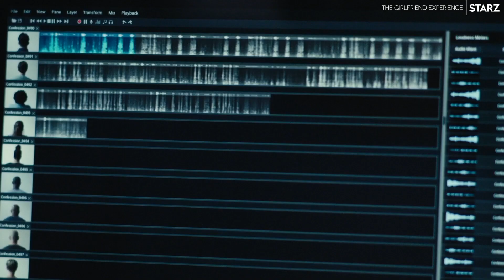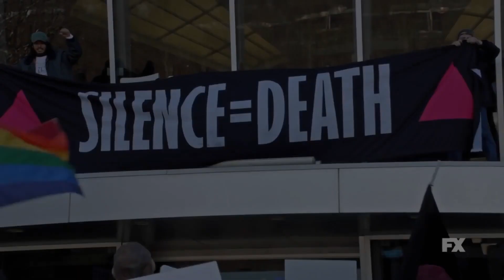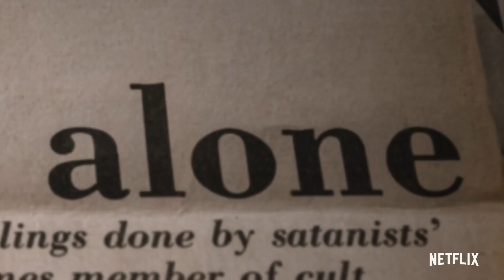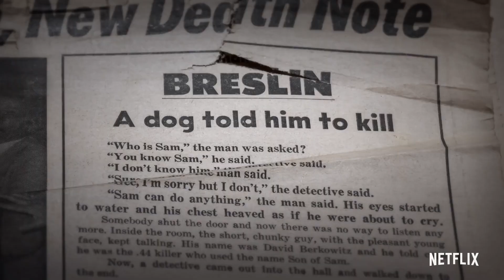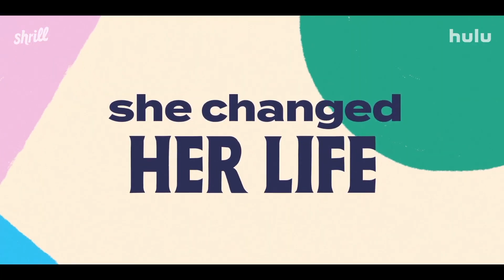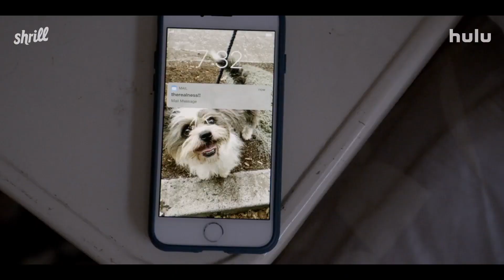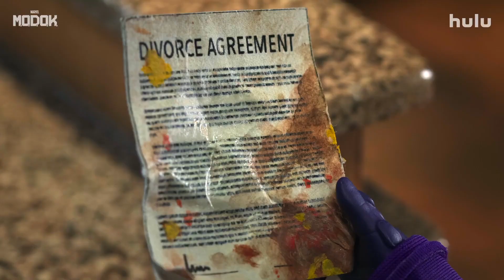Top TV Shows Premiering in May 2021 | Rotten Tomatoes TV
Check out trailers for the hot new and returning TV shows coming out in May 2021!

00:00 The Girlfriend Experience - Season 3
02:09 DC’s Legends of Tomorrow - Season 6
04:14 Pose - Season 3
06:00 Selena: The Series - Season 2
07:58 The Sons of Sam: A Descent Into Darkness - Season 1
09:54 Girls5Eva - Season 1
11:47 Mythic Quest - Season 2
13:34 Shrill - Season 3
15:38 Jupiter’s Legacy - Season 1
18:08 Dynasty - Season 4
18:37 The Upshaws - Season 1
20:28 Castlevania - Season 4
22:44 The Underground Railroad - Season 1
24:44 Fall River - Season 1
25:44 Death and Nightingales - Season 1
26:44 Special - Season 2
28:58 Marvel’s M.O.D.O.K. - Season 1
30:50 In Treatment - Season 4
32:07 Eden - Season 1
33:57 The Kominsky Method - Season 3